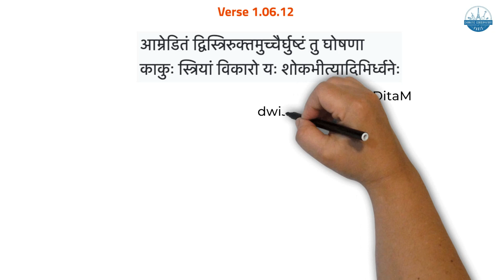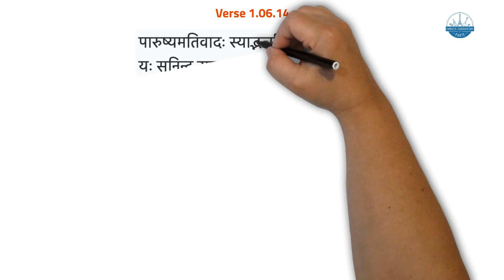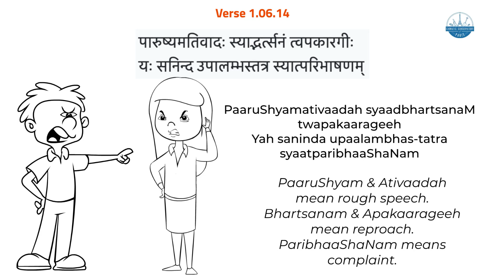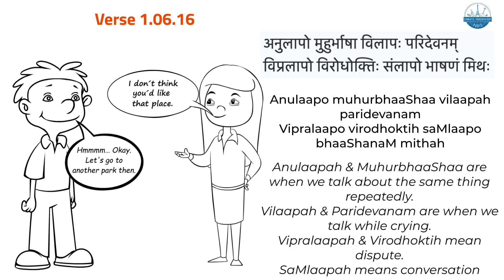Amarakosha English Episode 56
The Amarakosha is the popular name for Namalinganushasanam, a thesaurus in Sanskrit written by the ancient Indian scholar Amarasimha. It is the oldest kosha (Dictionary). Aniruddha is a 10 year kid who is passionate about learning different languages. Inspired by his Mother's work on Bhagavadgita Doodles, Aniruddha has started the Amarakosha Doodle videos voluntarily. Aniruddha feels blessed to get guidance from his Guru Sri Rohit Sharma who teaches Amarakosha and Spoken Sanskrit. Aniruddha Kandadai, son of Bhavana Pradyumna and Pradyumna Kandadai who first identified the ragas at the age of 16 months is trained by his mother Bhavana Pradyumna. He loves to play chess and enjoys coding. Aniruddha can read and write 12 languages - Sanskrit, Kannada, Tamil, Telugu, Hindi, Spanish, English, French, Dutch, German, Ukrainian and Russian. He learns Carnatic Vocal, Konnakkol and Mridangam along with his School activities. Creating Doodle videos is his new found hobby! CCParis No part of these videos shall be copied reproduced or used without the prior consent of the association or the authority.